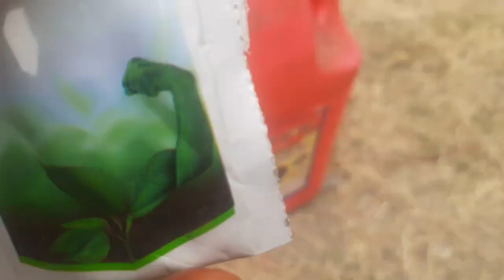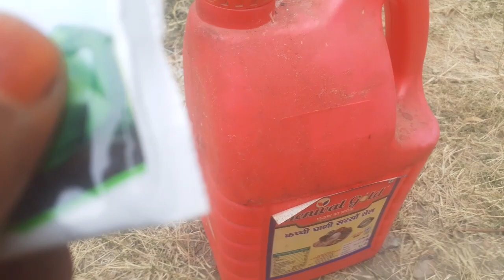Az laya hoin kiro ka yamraj ek bar lagao aur kiron se chhutkara Pao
Assalamu Alaikum AAP Sab Ka Hardik shubhkamnaen agar aap mere channel Mein naye ho to Charan ko subscribe karke mujhe support Jarur Karen Ek support mujhe bahut Moti karte hain Aage video banane ke liye isliye please jo bhi mere channel Mein naye aaye hain mujhe subscribe karke mujhe Safar Jarur Karen video milati hai agar aapko Mere video Thoda Sa Bhi Pasand Aaya to subscribe Karke support Jarur Karen thank u Allah Hafiz